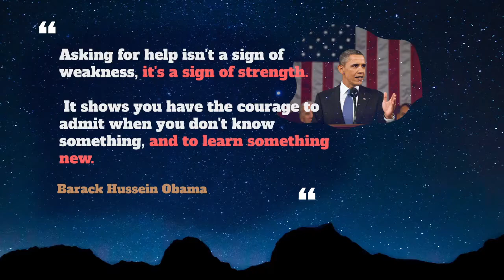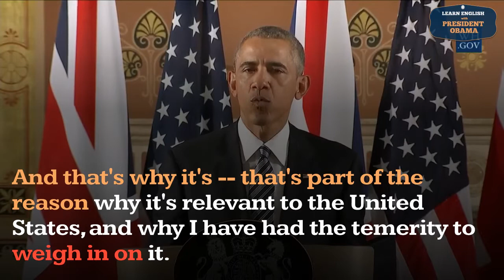Weigh in On Usage, Pronounce, Meaning, Definition, Sentence Examples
How to pronounce weigh in on in English ?
How to use weigh in on in English ?

Meaning: Enter an argument or discussion to express a strongly felt idea
Example: She WEIGHED IN ON their immigration policies.

00:00 - Pronounce Intro
00:07 - How to Pronounce, How to Use, Meaning, Definition